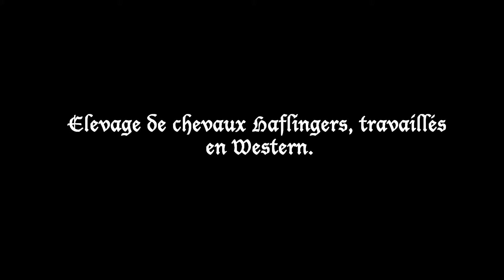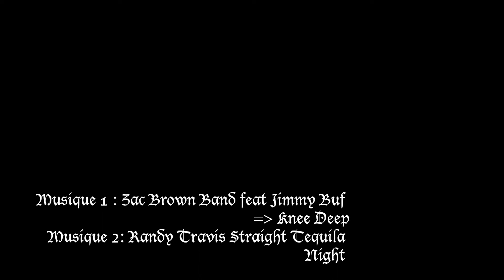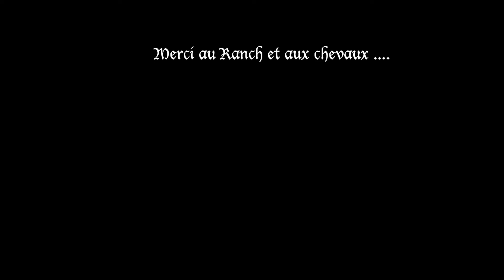Ranch. film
haflinger ranch en haute loire